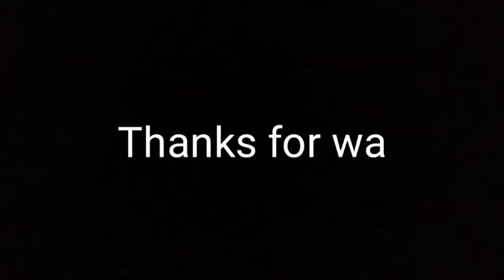DIY Glass Bottle Makeover | Easy Bottle Decoration Ideas in Malayalam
In this video I am sharing how to paint and decorate at home an empty glass bottle by using Simple brush strokes. Do give your feedback about the video, it gives me motivation to make better videos and to improve upon as the we grow together. If you find this video useful then please share to your near and dear ones.

Material Required
 Plain bottle
Acrylic Colours
Painting Brush